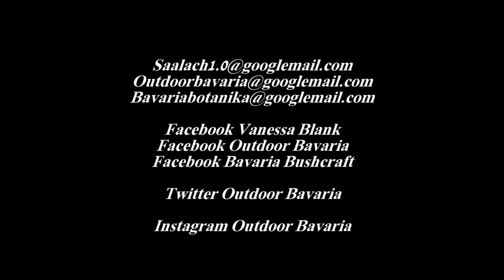Meine Outdoor-Bekleidung - Outdoor Bavaria / Vanessa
👇🚩🦊FREI & WILD - Mein neues Buch, ab sofort bestellbar📗🚩👇
⬇️Mehr Infos weiter unten⬇️

Tausend Dank!💜
Hier kannst du mir hier eine kleine Spende zukommen lassen:

✅Sony 4K FilmCamera

✅Sony Makro Objektiv

✅Sony Teleobjektiv

✅TAF Case Koffer
Orange:

✅Smallrig Cage

✅Smallrig Blitzschuh

✅Smallrig Holzgriff

✅Smallrig Griffstück

✅Sony Monitor Halter

✅Sony Fernauslöser

✅Display Folie / Glas

✅Rode Richtmikrofon

✅Peak Design Gurt

✅Peak Design Handschlaufe

✅Ersatzakkus Sony

✅Ladegerät Sony Akku

✅Spider Handschlaufe

✅Rollei Reinigungset

✅Rollei Fotorucksack

✅Powerbank Groß

✅Powerbank Klein

✅USB Licht

Alle Filminhalte sind Eigentum von Vanessa Blank Bushcraft & Abenteuer / Wild Woman Bushcraft